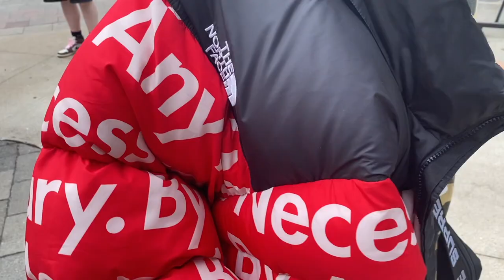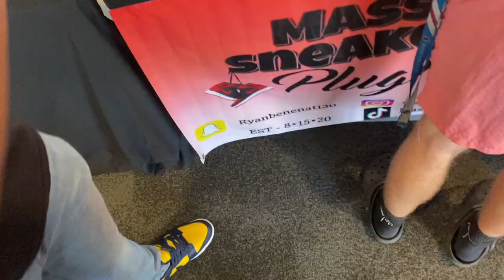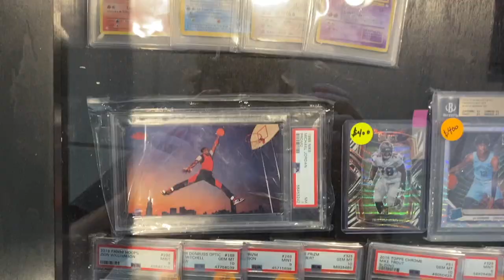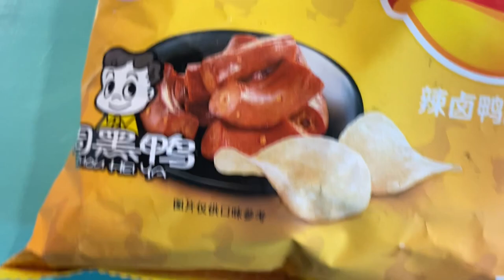CASHING OUT AT SOLD OUT SNEAKER EVENT (CRAZY!!) *Boston Got Sole 2021*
For todays video we got a crazy one. I went to Boston Got Sole 2021 and it was Crazy! It was a sold out sneaker event at Gillette Stadium. Lots of people there and it had a Great Turn out! Until some stuff happen and it shut it down, And I filmed all of it! enjoy :)